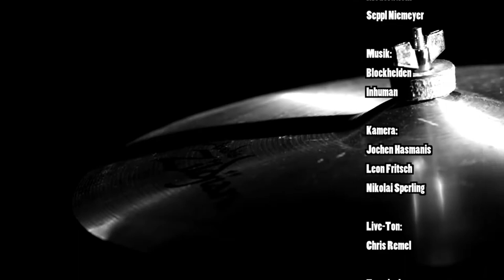NewcomerTV History Episode 10